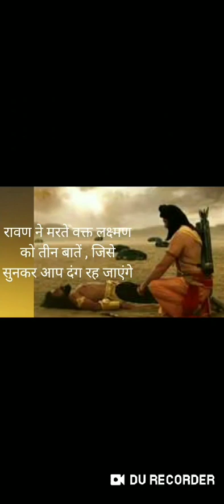महापंडित रावण की ये तीन बातें, जिसे सुनकर आप दंग रह जाएंगे।। लक्ष्मण को मरने से पहले बताया।